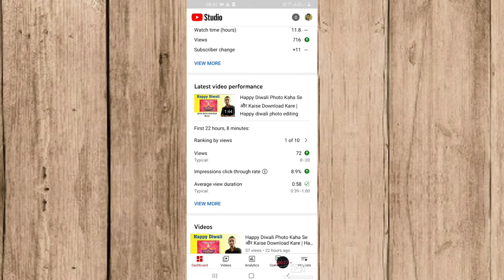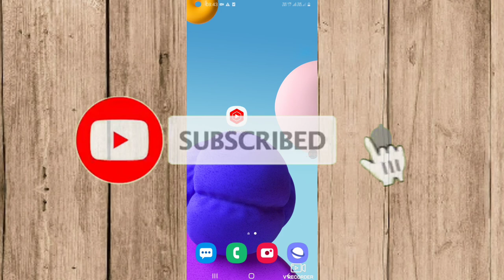YouTube Videos Ke Comments Kaise Delete Karen | YouTube Video Ke Comments Remove Kaise Karen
Your Questions